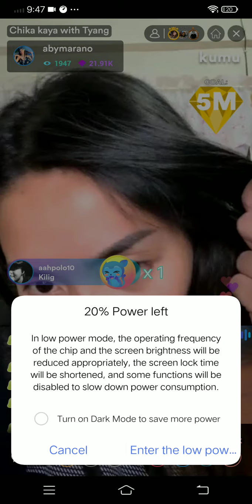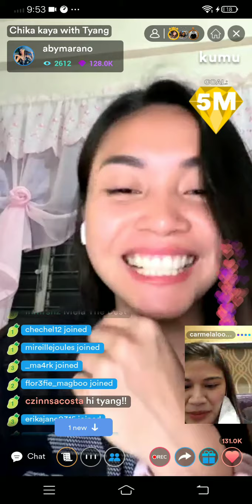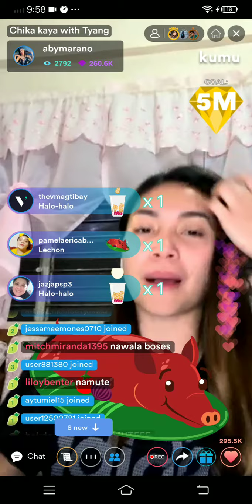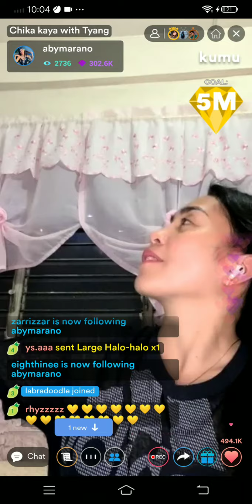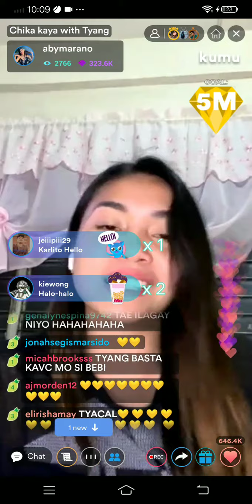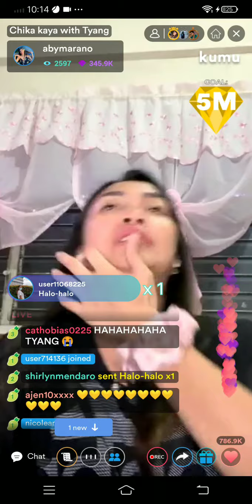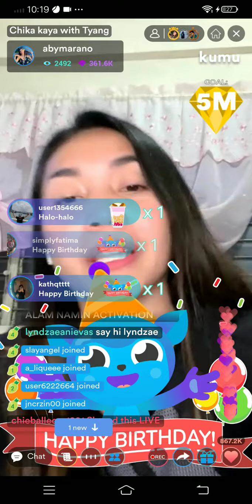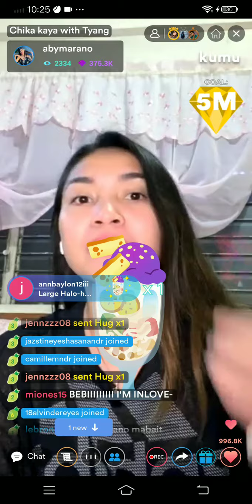Tyang Aby Maraño first time solo at Kumu (Chika kaya with Tyang)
laughtrip to guys
December 2,2021